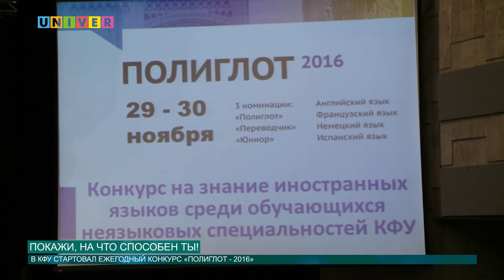Покажи, на что способен ты! От 29.11.2016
Знание иностранного языка стало уже неотъемлемой частью нашей жизни, так 29 ноября в КФУ стартовал ежегодный конкурс на знание иностранный языков – «Полиглот - 2016».